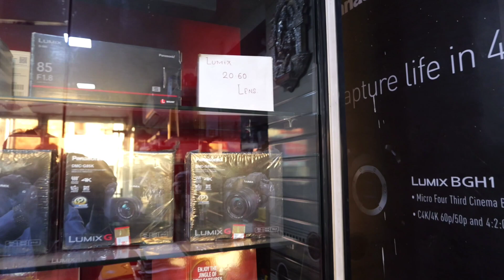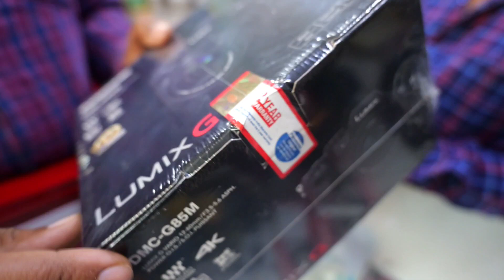"Going from Dream to Reality with Panasonic Lumax G Camera"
activerahul finally dream comes true ! dslr camera panasonic lumax G
caught on camera
Camera
best dslr camera
dslr camera 2023
best dslr camera 2023
dslr camera review
nikon
viral video
top tech now
mirrorless vs dslr
mirrorless camera
aperture
sony camera
best camera for youtube
best beginner camera
best mirrorless camera
dslr vs mirrorless
best canon camera
nikon camera